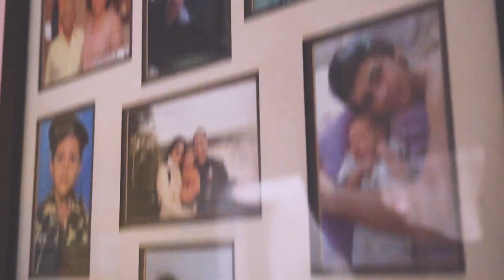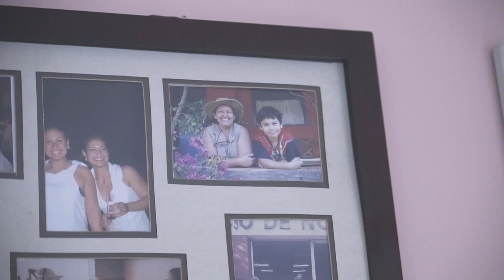Meu Primeiro Vlog | 3 Dias Na Forja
Esse é o meu primeiro Vlog onde mostro durante 3 dias da minha rotina em uma viagem que fiz para Natal.

Treino, negócios, charuto, trabalho, família, encontro com amigos... Foi isso que fez parte da minha rotina nesses 3 dias e é o que você encontrará nesse primeiro do meu vlog.

Adiante, a forja é diária.

Acompanhe a conversa no Instagram: @lucasmaiamamaciel